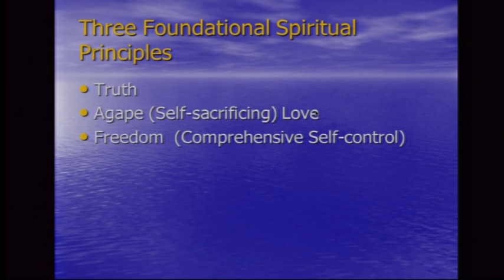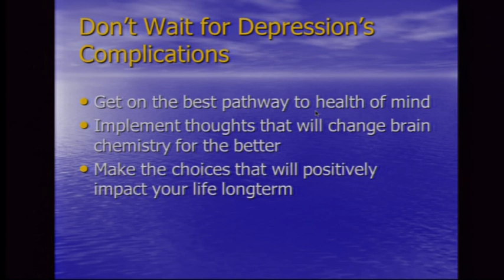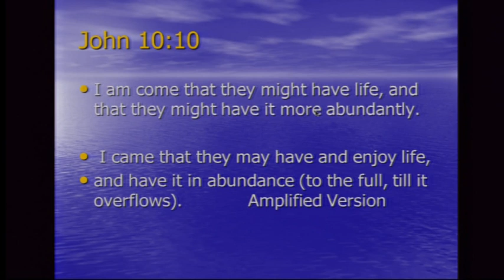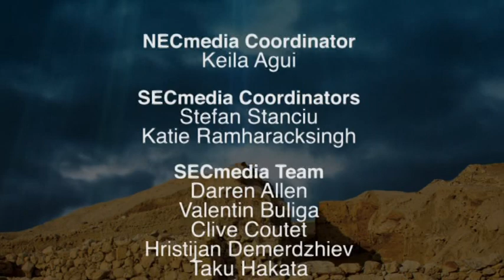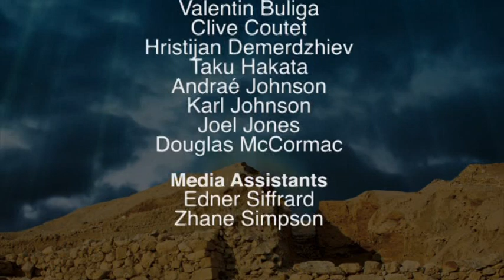MENTAL HEALTH 3 B (DEPRESSION AND ANXIETY)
By: DR. NEIL NEDLEY ON OBSESSIVE COMPULSIVE DISORDER, POST TRAUMATIC STRESS DISORDER, PHOBIA OR PANIC DISORDER, PSYCHOSIS, BIPOLAR DEPRESSION, MAJOR DEPRESSION

THEME:  REBUILDING THE WALLS.